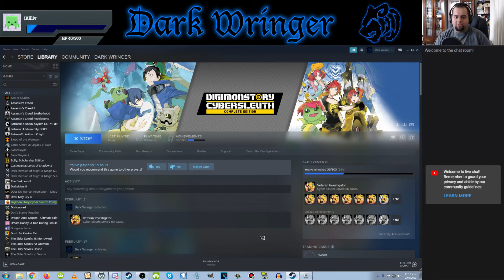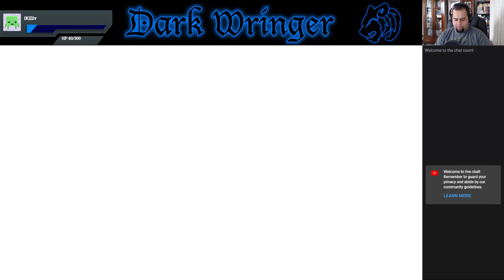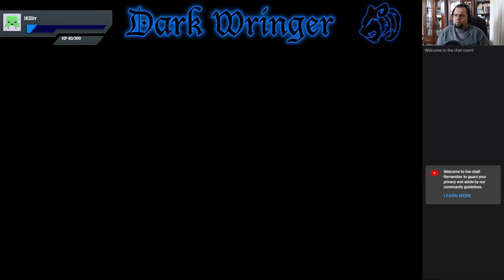[Let's Stream] Digimon Story: Cyber Sleuth - Part 81 - "Legendary Cup"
I completely forgot this cup existed.

-Ashley Anthrax